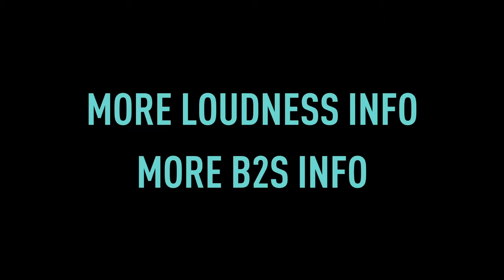Trailer - Loudness 2015